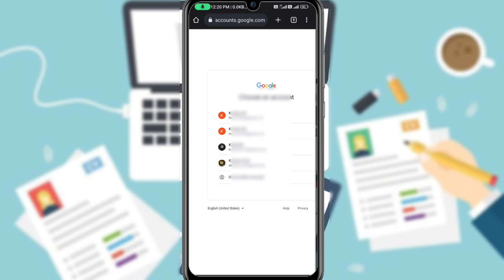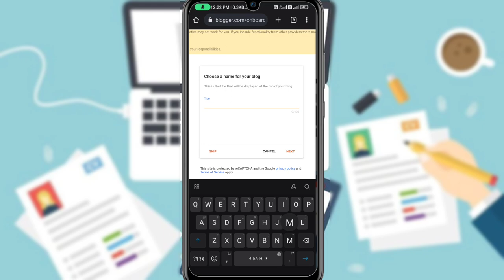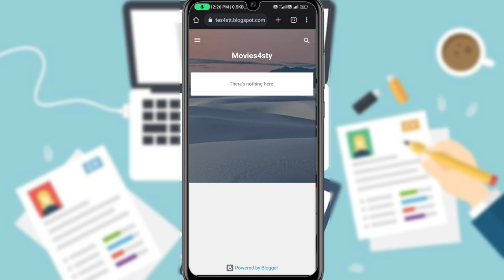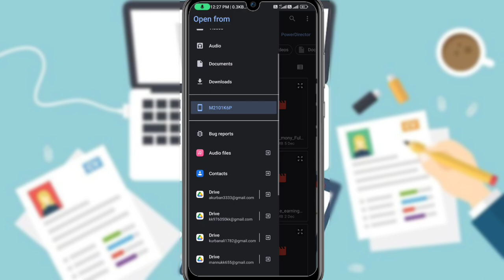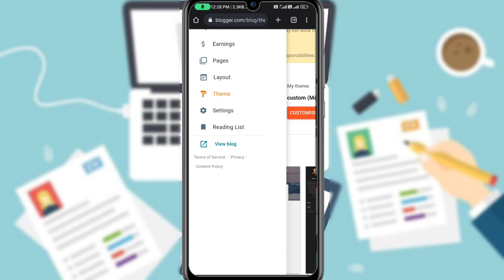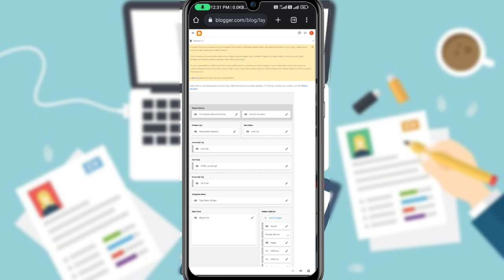Mobile se Website Kaise Banaye Free|| How to Create Movie Website Free and Earn Money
Is video me aapko step by step bataya gaya hai ki agar aap free main apni ek wapsite banana chahate ho to kaise bana skate hai kisi bhi trah ki wapsite aap bana sakte hai agar aap is video ko poora dekh lete hai
Is video me mene aapko movies download wapsite bankar dikhai hai isi trah aap koi bhi wapsite bana sakte hai.

             🧶 Importad Note 🧶